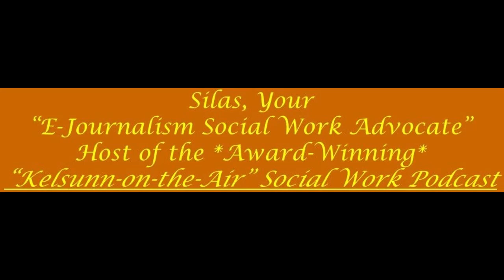Dr. Amy Meyers Explains Clinical Social Work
Happy Social Work Month!!! This special episode celebrating Social Work Month 2024 features Professor Amy Meyers, PhD, of Molloy University in Rockville Center, Long Island in New York. Dr. Meyers is a Clinical Social Worker. Watch and listen as she provides in-depth insight to the clinical aspects of Social Work. (Click the link to view on YouTube

According to the American Board of Clinical Social Work, “Clinical social work is a healthcare profession based on theories and methods of prevention and treatment in providing mental-health/healthcare services, with special focus on behavioral and bio-psychosocial problems and disorders. With 250,000 practitioners serving millions of client consumers, clinical social workers constitute the largest group of mental-health/healthcare providers in the nation”.

Dr. Amy Meyers received her PhD and Masters in Social Work from HunterCollegeSchoolofSocial Work and trained for 10 years in psychoanalytic psychotherapy at the NationalPsychologicalAssociationforPsychoanalysis. She currently holds the credentials of LCSW-R. She has enjoyed 30 years working with diverse populations and considers it an honor to be invited into people’s emotional lives.

She is a Professor and the Director of Field Education at Molloy University on Long Island, NY, where she teaches courses in Human Behavior Across the Life Span; Diversity: Oppression, Privilege, and Social Justice; Clinical Practice; and, Field Instruction. Her interest in family issues led her to carry out an extensive qualitative research study on sibling abuse, and she has presented nationally on the topic. Her work on transforming a Long Island school district's culturally responsive education resulted in her being awarded the Educating Communities/Diversity Award from Long Island Business News.

She is currently having a great time producing a podcast titled "What Would Dr. Meyers Do? Insights not Oversights" which launched November 2022. She focuses on clinical issues and can be accessed through her website (on the "podcast" tab) , or wherever you listen to podcasts!